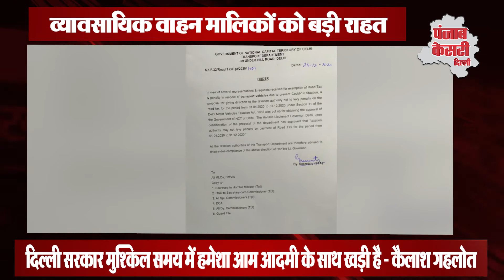केजरीवाल सरकार ने दी राहत वाली खबर, रोड टैक्स के भुगतान पर जुर्माना माफ किया